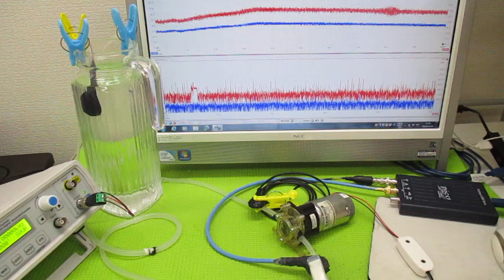対象物の振動モードに合わせた、超音波制御技術 ultrasonic-labo